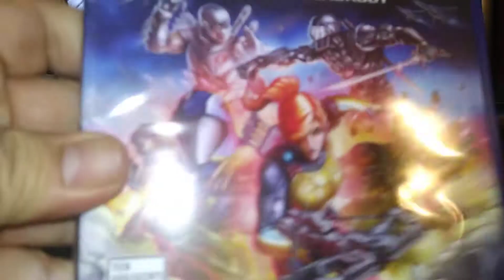April 7th 2021: Amazon pickup👍😸.